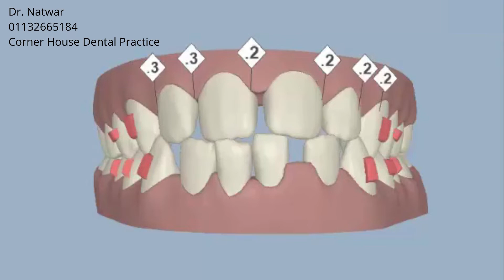Anterior crossbite, Open bite, Crowding, Spacing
IPR, Space Closure

5-6, Corner House Shops, Moortown, Corner, Leeds LS17 6LD, United Kingdom